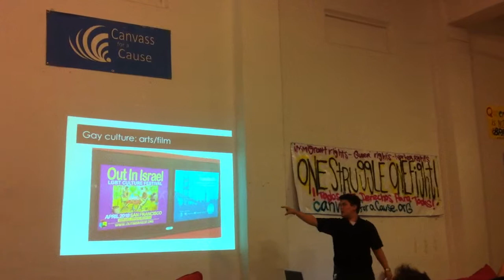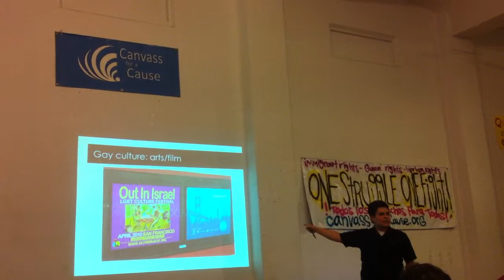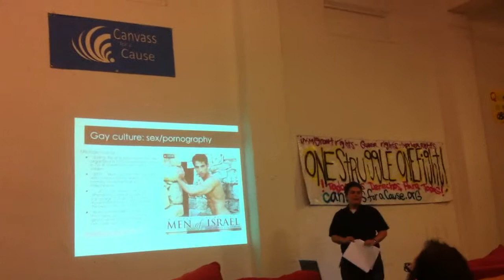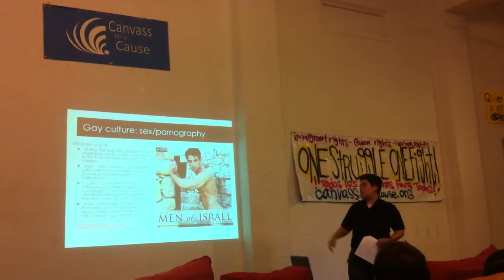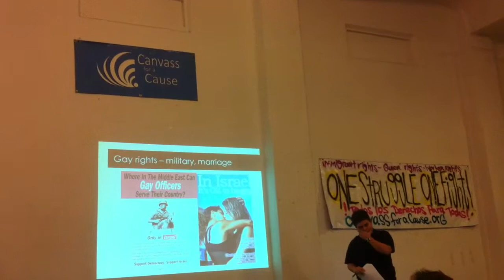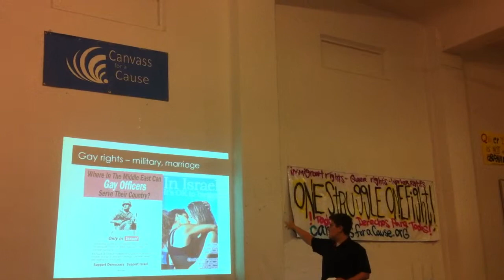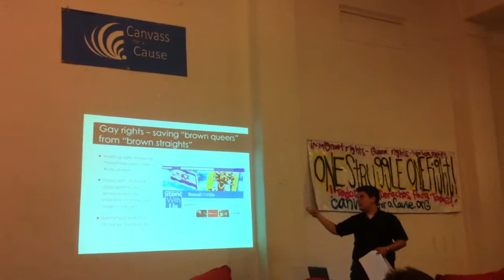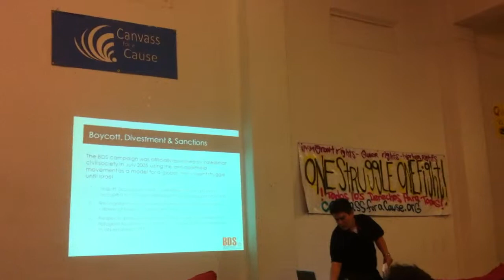Pinkwashing Apartheid (Pt. 4) (with captions)